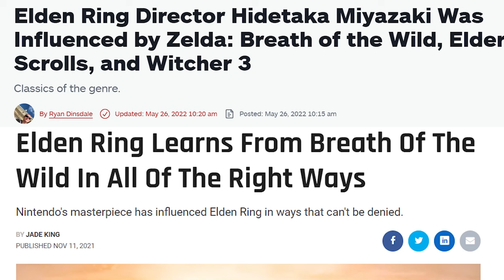Why is Legend of Zelda Breath of the Wild Legendary?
Is Legend of Zelda Breath of the Wild a Legendary game? Does it transcend the rest and stand on a pedestal of its own? In this video, I analyze whether this game is considered a Legendary title and why it has captured a title of an all-time great game.

Chapters
Intro- 0:00
What makes a game Legendary? - 0:45
Story/Characters- 2:00
Gameplay- 7:32
Environment- 10:26
Impact- 13:34
Conclusion- 15:44